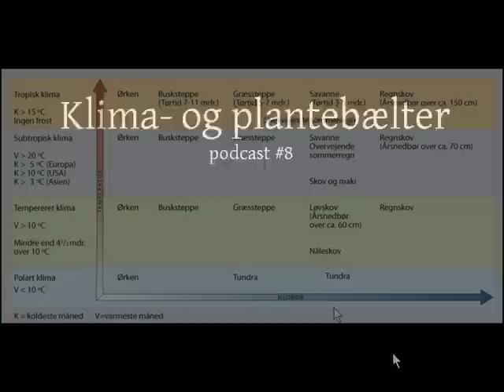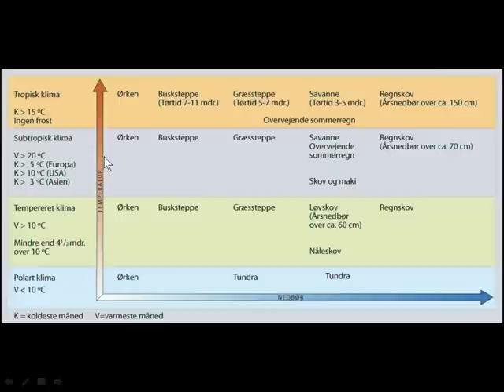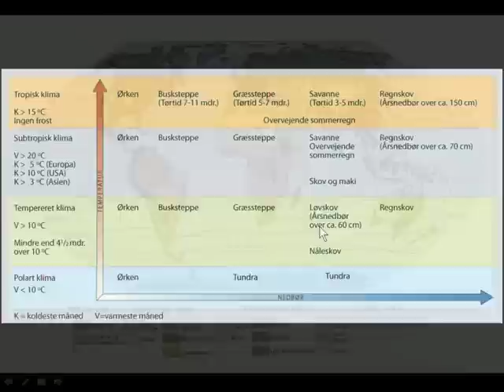Podcast #8 klima- og plantebælter